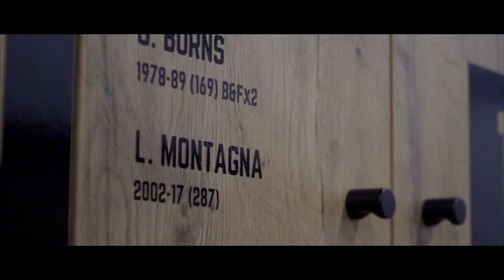With St Kilda: Leigh Montagna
We hear the unique stories of the St Kilda faithful " from former club champions to loyal members " as they share why they'll be with St Kilda in 2019.